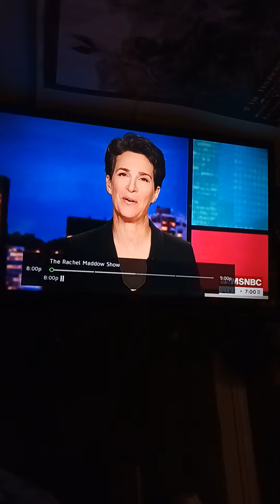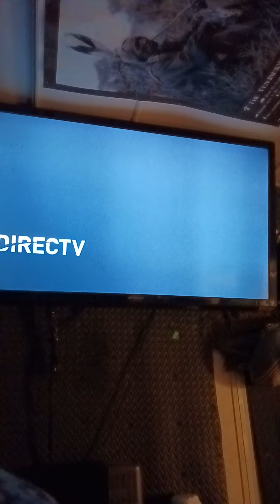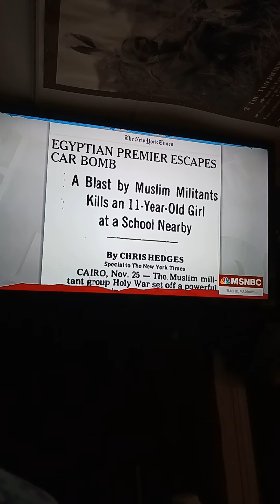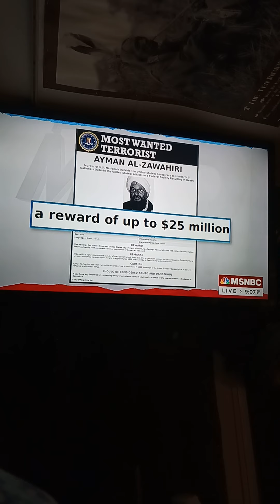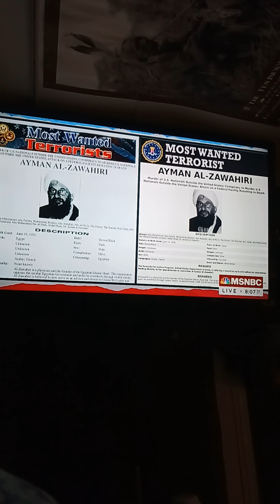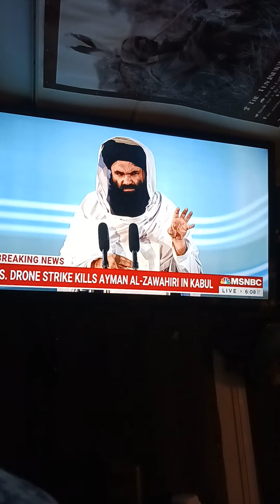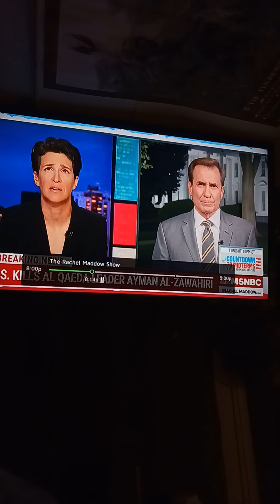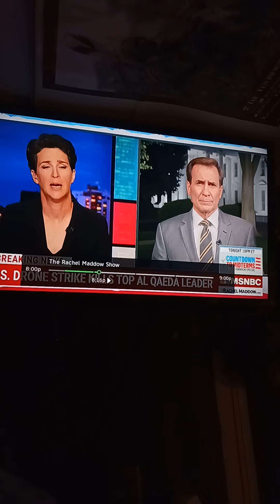what excuses of explanation will they give ? In [N]ot doing what they should have done !